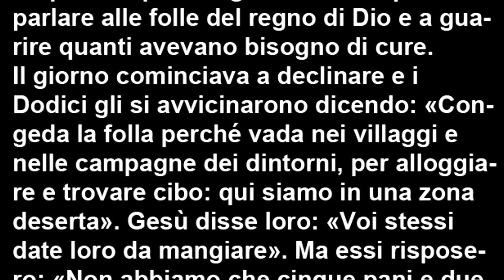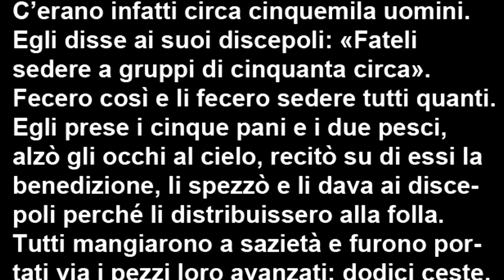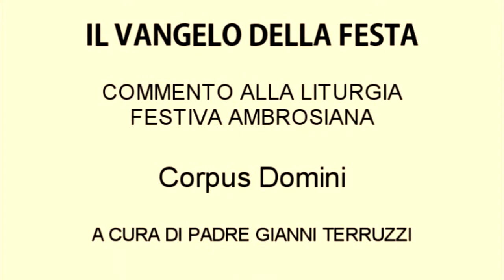Liturgia Fest Ambr. - Corpus Domini C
Commento al Vangelo della festa del Corpus Domini ambrosiana (anno C) -- Luca, 9, 11b - 17 a cura di Padre Gianni Terruzzi